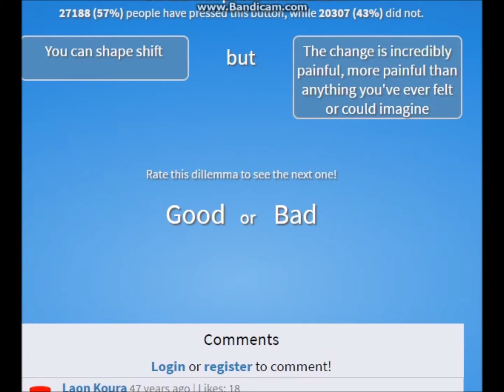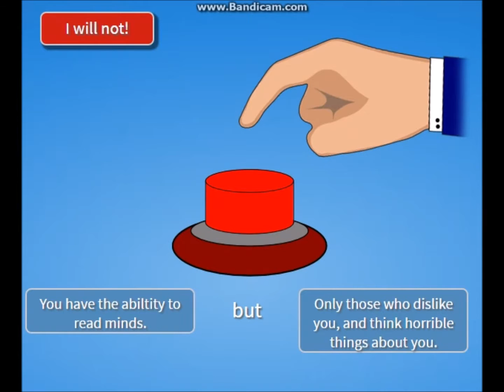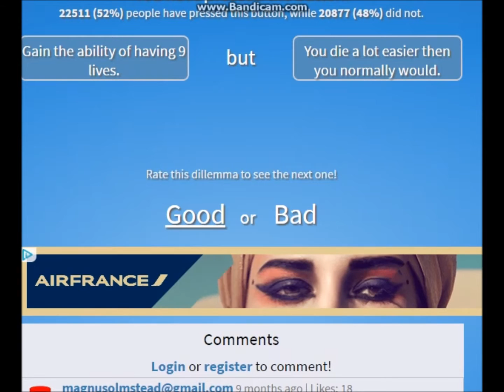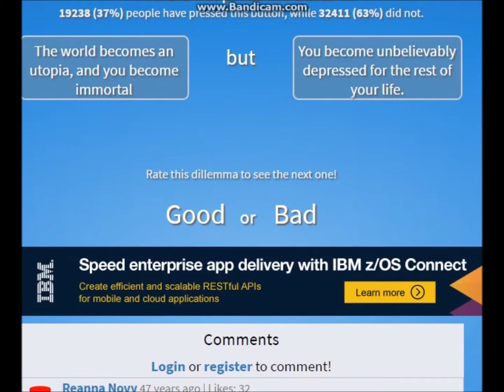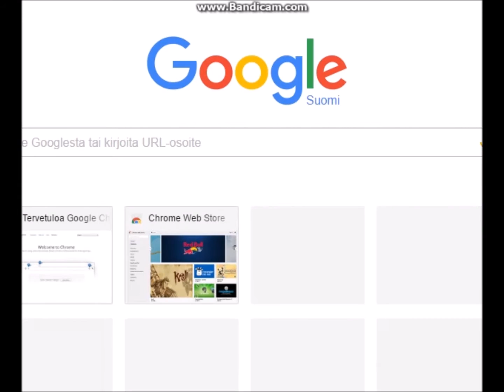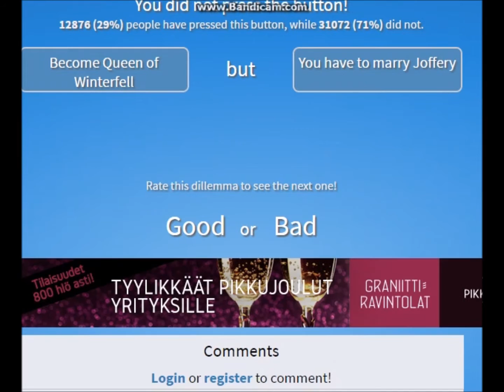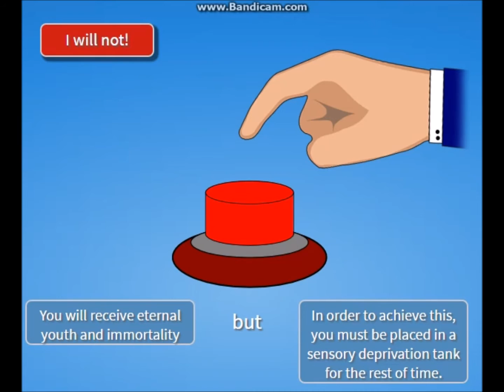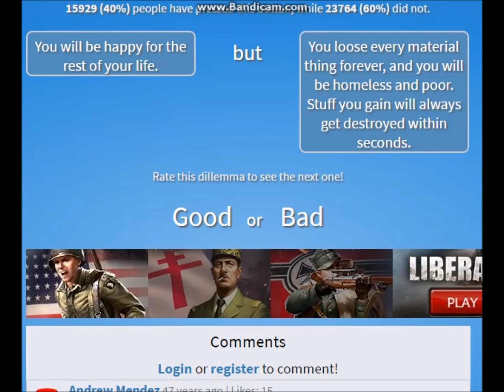Will you press the button? | Suomeksi!